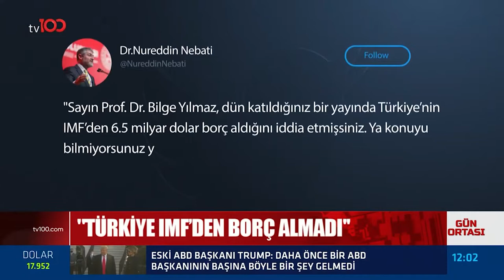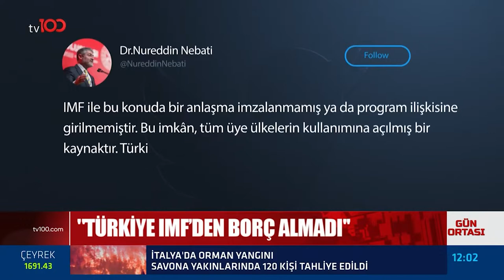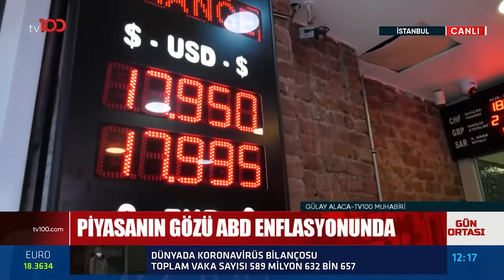TÜRKİYE IMF'DEN BORÇ ALDI İDDİASINA YANIT! | TV100 HABER